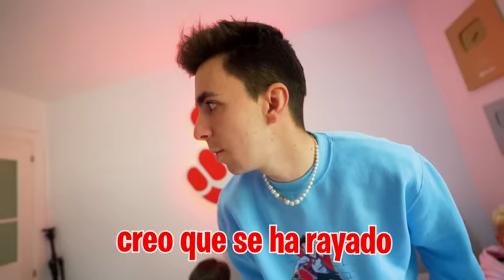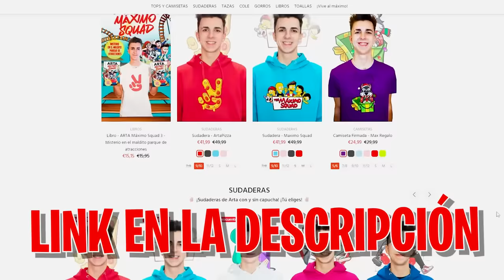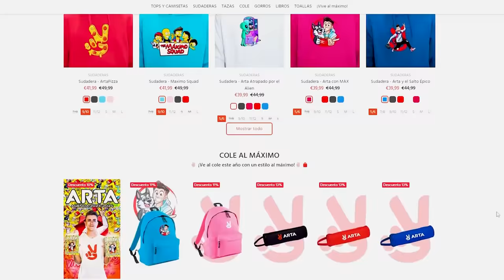¿QUIÉN BESA MEJOR a mi HIJA? *Unai vs Sergi*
Hoy los chicos van a hacer una competición para comprobar quien de los dos besa mejor y es el que se merece estar con mi hija Ari.